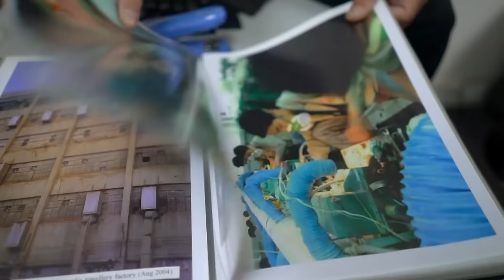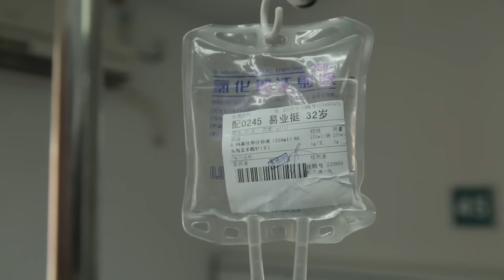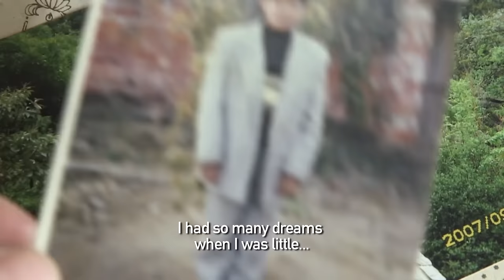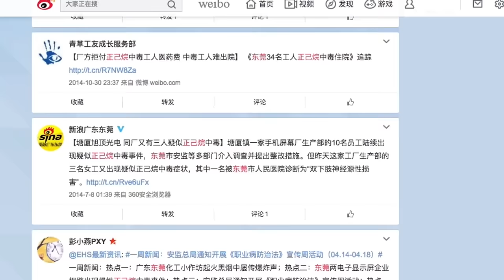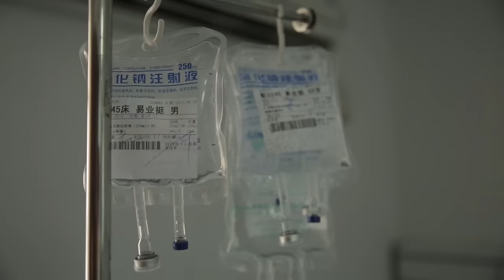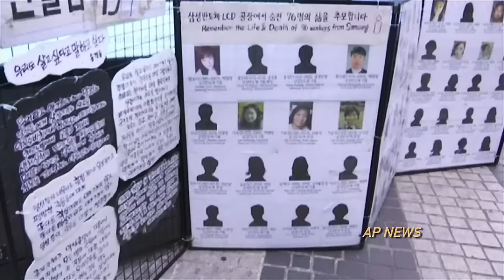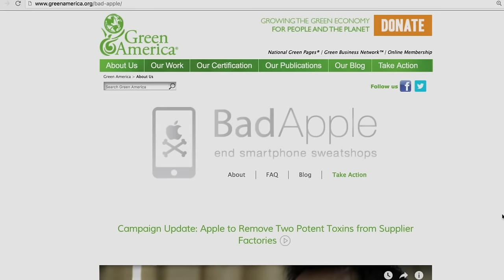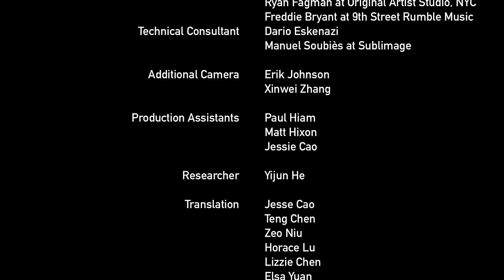The Dark Realities of China's Electronics Industry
Official reports state that a worker falls victim to toxic chemical poisoning in the manufacturing process every five hours, though the actual toll is suspected to be much higher.

Captured discreetly over a span of three years, 'Complicit' chronicles the journey of Yi Yeting, a former Chinese factory worker turned activist, and a group of like-minded individuals striving to enhance working conditions in these factories. Grappling with his own battle against work-induced leukemia, Yi Yeting delves into self-education on labor law to mount a legal challenge against his past employers. Subsequently, he establishes a legal cooperative to advocate for and educate other ailing workers.

Beyond confronting corrupt officials, these activists covertly infiltrate factories producing goods for some of the world's leading brands to gather evidence of perilous working environments.